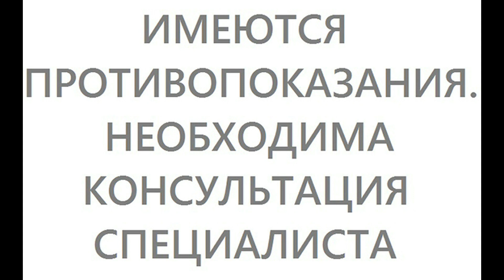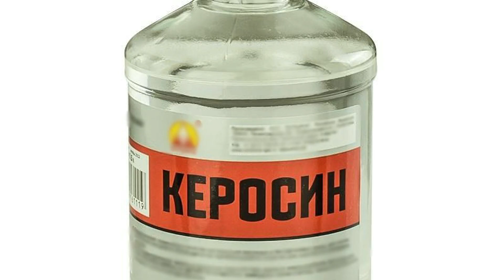ТАРАКАНЫ бегут из квартиры когда приносят ЭТИ РАСТЕНИЯ